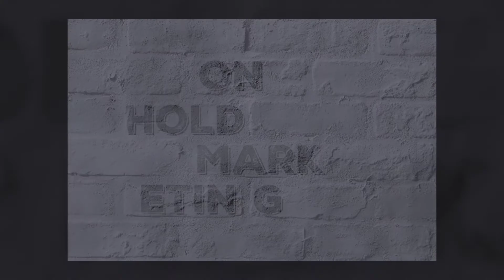Black and White Transportation On Hold Marketing - BusinessVoice.com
BusinessVoice created this On Hold Marketing production for Black and White Transportation in Toledo, Ohio. Learn how Caller Experience Marketing can work for your company. or call 419/473-9000.